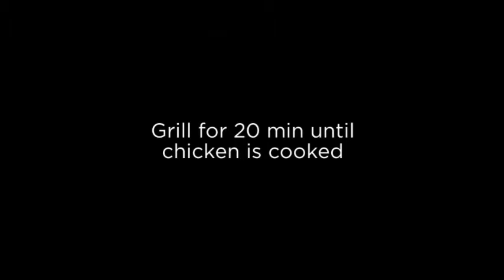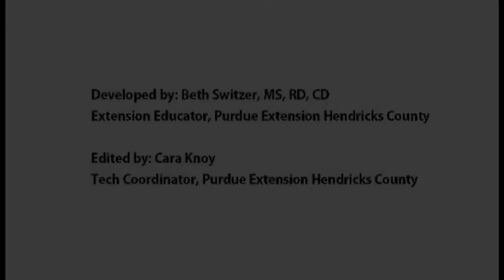Greek Chicken Kebabs